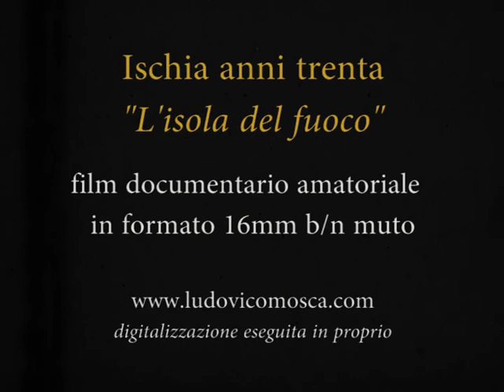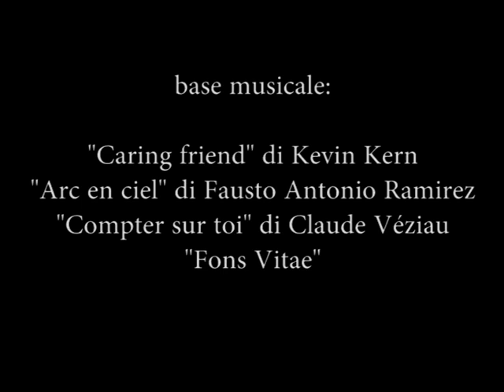Ischia anni 30 film amatoriale 16mm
"ischia die Insel des Feuers" (Ischia l'isola del fuoco) è il titolo di un film documentario amatoriale girato negli anni trenta da Heinz Wieser, presumibilmente un viaggiatore tedesco con la passione per la cinematografia.
La bobina originale, che ho potuto recentemente acquistare ed aggiungere al mio archivio storico grazie alla consueta disponibilità di un "collega" collezionista di altra regione, alloggia pellicola b/n muta in formato16mm.
Anche in questo caso, come per gli altri filmati vintage presenti nel mio canale Vimeo e sul blog ho effettuato la digitalizzazione in proprio mediante apparecchiatura amatoriale.
Per il lavoro di editing video (rifinitura della tonalità b/n, sonorizzazione con basi musicali varie e nuovo montaggio di alcuni spezzoni) e transcodifica ho utilizzato Adobe Premiere Pro CC ed Adobe Media Encoder.
Il film è, a mio parere, molto suggestivo: diverse scene, in particolare quelle di ambientazione marinara ed agreste, rappresentano usanze, tradizioni e costumi che erano all'epoca diffusi in tante altre località del golfo di Napoli e non solo...
Buona visione !